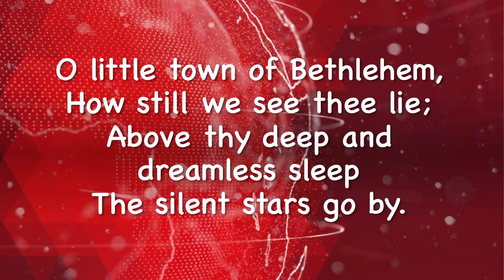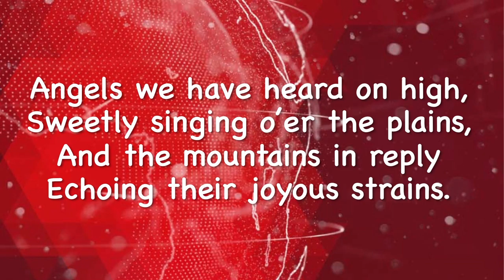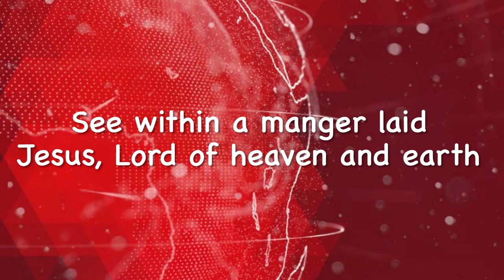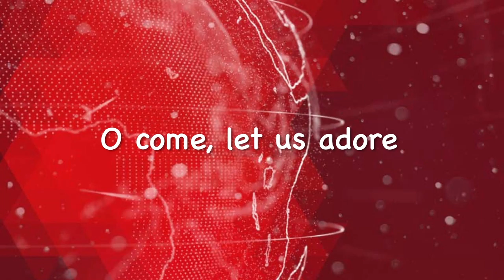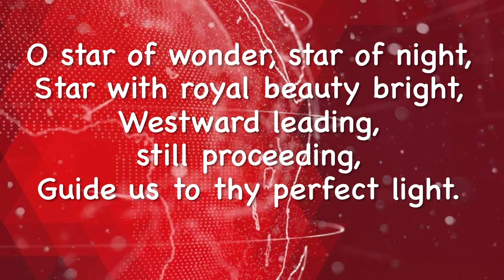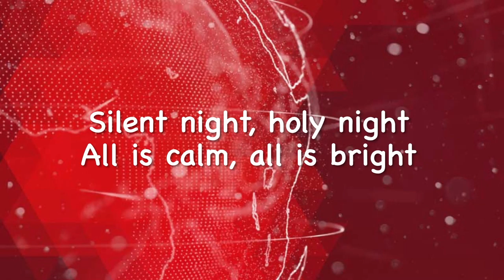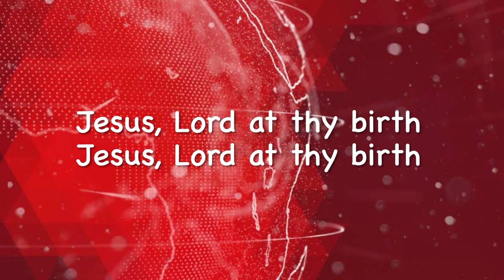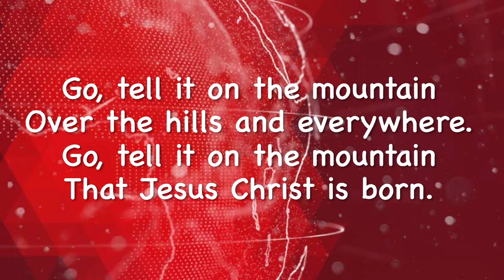2020 Kid's Christmas Program